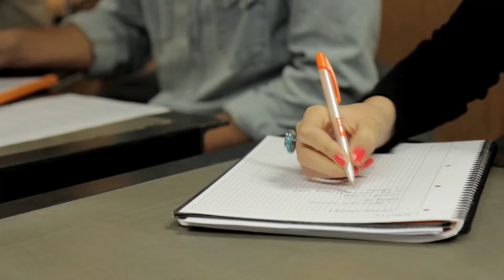Sup de Pub Conference at BD Network | INSEEC London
As part of their program at Groupe INSEEC London, Sup de Pub students visited a variety of digital advertising agencies with their lecturer Arthur Perez, including BD Network, which kindly hosted a Sup de Pub Conference.

BD Network is an independent creative agency based in London. Students met with Martin Leguay, Senior creative Strategist at BD Network, who delivered an inspiring guest lecture as well as practical tips for career development.